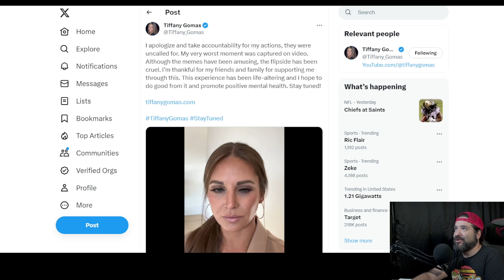‘Crazy plane lady’ Tiffany Gomas Apologizes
8-Bit Eric (8BE) ‘Crazy plane lady’ Tiffany Gomas apologizes after viral ‘motherf–er is not real’ rant aboard American Airlines flight. The foul-mouthed Texas native who was kicked off an American Airlines flight after a caught-on-camera meltdown issued a mea culpa Sunday, saying her behavior was “completely unacceptable.”

“Distressed or not, I should have been, I should have been in control of my emotions, and that was not the case,” Tiffany Gomas, 38, of Dallas, told TMZ in a clip in which she promoted her website and asked viewers to join her in “promoting positive mental health and standing up against cyberbullying.”

The marketing executive was booted from the July 2 flight from Dallas to Orlando, Fla., after she accused another passenger of stealing her AirPods — and bizarrely stated “that motherf—er is not real” in now-viral video of the incident.

“You can sit on this plane and you can f–ing die with them or not. I’m not going to,” the crazed woman said as the plane was taxiing, according to the clip.

She demanded that the crew “stop the plane,” and the aircraft was brought back to the gate and Gomas ejected.

She then allegedly refused to leave the boarding area and continued her rant while being escorted outside the terminal — where she repeatedly swore at officers, telling several to “get the f–k out of my face” — and insisted the plane would explode after takeoff, video shows.

In her selfie-style video for TMZ, Gomas said she wanted to take “full accountability for my actions,” calling her behavior “completely unacceptable.”

“Hi, everyone, it’s me, Tiffany Gomas, probably better known as the ‘crazy plane lady,’ which is completely warranted,” the nearly two-and-a-half-minute clip begins.

Equipment used in videos:

Gaming Chair:
KILLABEE Big and Tall Gaming Chair 8212 Gray

Editing Computer:
Apple iMac (27-inch, 8GB RAM, 1TB Storage)

Computer Monitor:
Dell Ultrasharp U2718Q 27-Inch 4K IPS Monitor

Streaming/Gaming PC:
Asus G20AJ-US006S Intel Core i3-4150
3.5GHz 8GB DDR3 1TB HDD DVD±RW